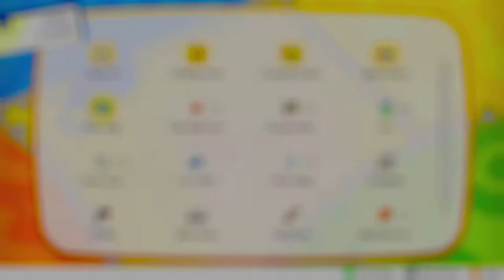Pokémon Let's Go Pikachu #20